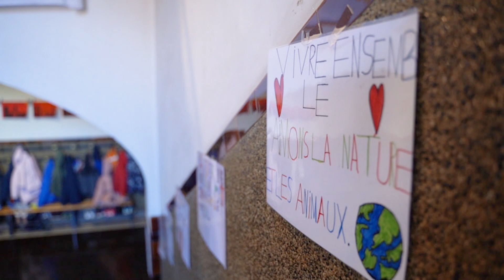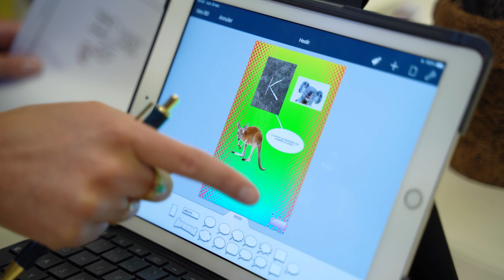Agenda 2030 vidéo 4, Cesla Amarelle présente l’école à visée inclusive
Dans le contexte d’une société en perpétuelle évolution, le Département de la formation, de la jeunesse et de la culture a fait de la promotion de l’égalité des chances une de ses priorités, à travers son Concept 360 pour une école à visée inclusive. En effet, l’éducation est un droit fondamental qui doit permettre à toutes et tous les élèves d’acquérir les connaissances, les compétences et les valeurs nécessaires pour leur permettre de s’épanouir et de contribuer à une société plus égalitaire et durable.
Une série vidéo où chaque Chef-fe de département vous  présente une concrétisation de l'Agenda 2030 cantonal.